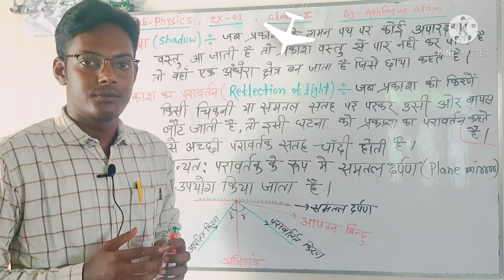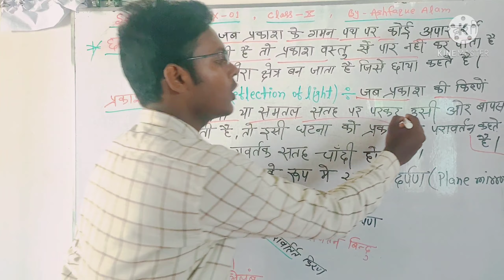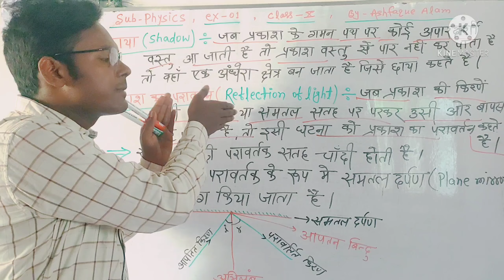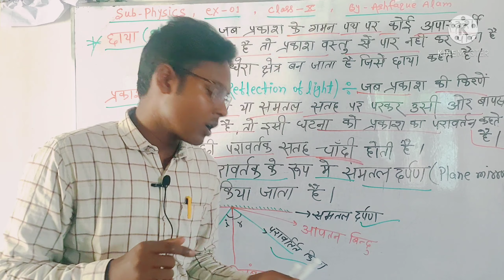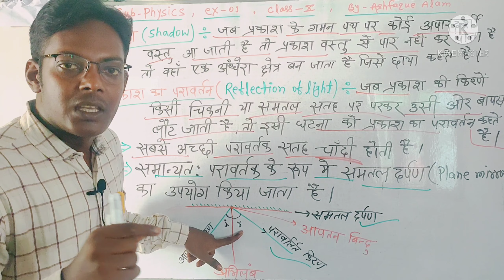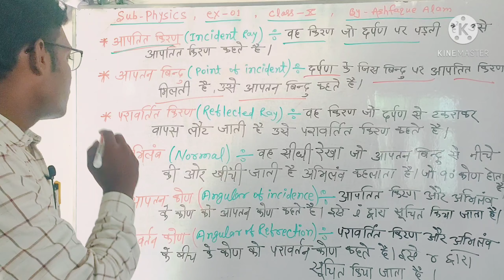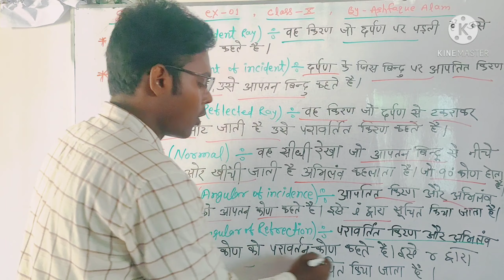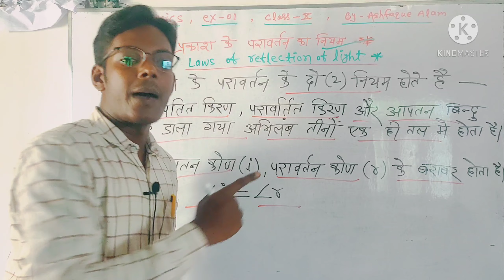Physics class for 10th,Ex-01(प्रकाश; परावर्तन एवं अपवर्तन। Light, Reflection and Refraction)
By-Ashfaque Alam